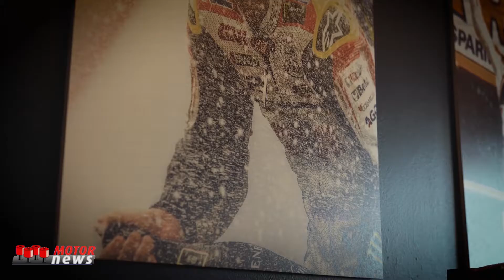L’onore di Lucio Cecchinello di essere considerato da Honda - Motor News n° 27 (2022)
La sua carriera da motociclista l’ha fatto quasi interamente con Honda e Lucio Cecchinello dichiara nella terza e ultima parte della sua intervista, l’orgoglio di essere ben considerato da Honda. Racconta anche l’orgoglio di aver portato alla ribalta Casey Stoner e il ricordo della prima vittoria in MotoGP.
Video in lingua inglese con sottotitoli in italiano.